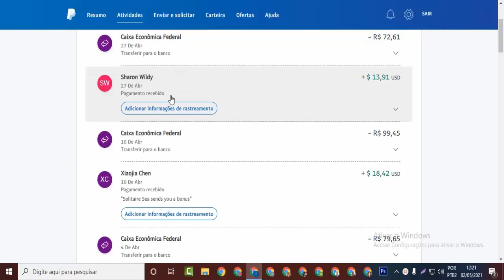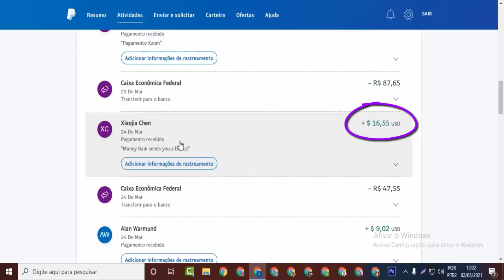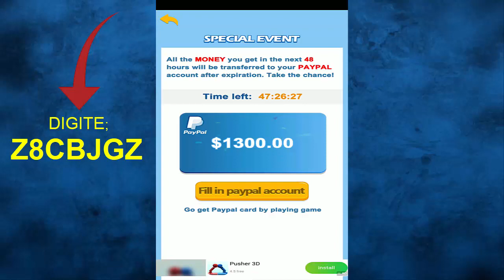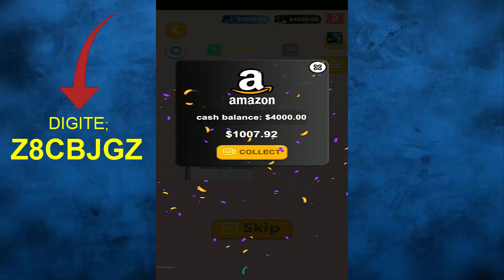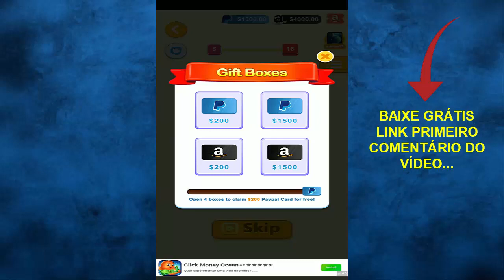GANHE DINHEIRO RÁPIDO $10 TODO DIA (APP GRÁTIS) APLICATIVO PAGANDO DINHEIRO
Aprenda como ganhar dinheiro na internet todos os dias. ACESSE OS SITES QUE ESTÃO PAGANDO DINHEIRO GRÁTIS ⚡Acesse;

⚡Vídeos Sobre Como Ganhar Dinheiro Grátis;

⚡Descrição,;
Você não precisa ser o maior vendedor global de todos os tempos ou se quer um dos maiores nerd de negocios para ganhar dinheiro gratis todo dia, baixe grátis e GANHE DINHEIRO RÁPIDO $10 TODO DIA (APP GRÁTIS) APLICATIVO PAGANDO DINHEIRO passo a passo de como ganhar dinheiro com apps todo dia o download é de graça ganhe renda extra.

Para você ganhar dinheiro hoje vou compartilhar como é possivel que você use um NOVO APP e GANHE DINHEIRO RÁPIDO $10 TODO DIA (APP GRÁTIS) APLICATIVO PAGANDO DINHEIRO ganhe dinheiro todo dia baixe gratuitamente.